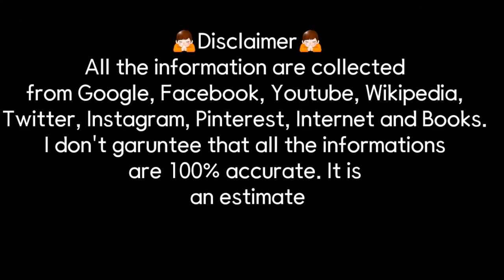Dissection of Rat | to study internal structure of rat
Dissection Of Rat "True rats" are members of the genus Rattus, the most important of which to humans are the black rat, Rattus rattus, and the brown rat, R. norvegicus. This genus is part of the family Muridae (Old World rats and mice).
Kingdom: Animalia
Genus: Rattus; Fischer de Waldheim, 1803
Phylum: Chordata
Class: Mammalia
Alimentary canal, also called digestive tract, pathway by which food enters the body and solid wastes are expelled. The alimentary canal includes the mouth, pharynx, esophagus, stomach, small intestine, large intestine, and anus. See digestion.

The general structure of the circulatory system of the rat is almost identical to that of humans. Pulmonary circulation carries blood through the lungs for oxygenation and then back to the heart. Systemic circulation moves blood through the body after it has left the heart. You will begin your dissection at the heart.

Rodents' respiratory system is similar to that of most other mammals, including humans. The respiratory system is used to inhale oxygen and exhale carbon dioxide. The rodent respiratory system consists of nostrils, lungs, a trachea and a larynx, though the size of these parts varies based on the size of the rodent.
Excreatory:
It functions primarily to transport urine formed in the kidneys to the urinary bladder for storage until ultimate excretion. The reproductive system of a male rat consists of a pair of testes, epididymis, vas deferens, the urethra and the penis.
· A rat digestive system has 2 major differences with that of a human. ... Furthermore, rats have an enlarged large intestine, namely, the cecum. This helps them ferment the grains and seeds they take in, through the help of the bacteria inside thus, breaking down cellulose into nutrients.

       don't miss to on notification..🔔
So never miss any update from us😉